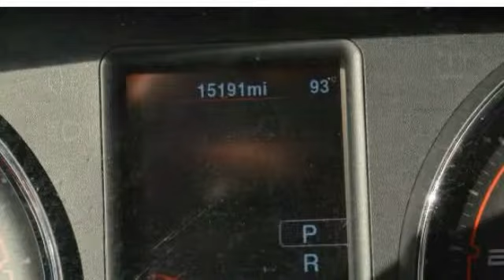2014 Dodge Charger SE 4dr Sedan Philadelphia PA 19149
2014 Dodge Charger SE 4dr Sedan